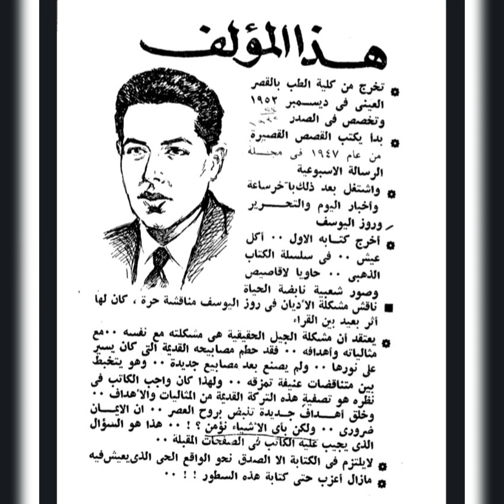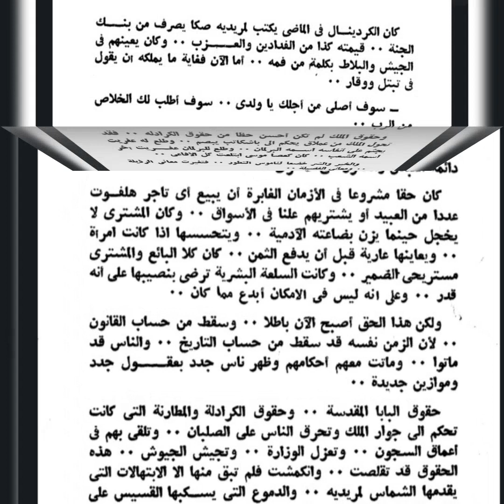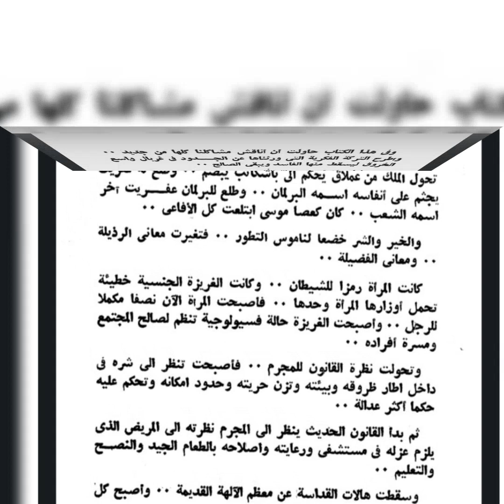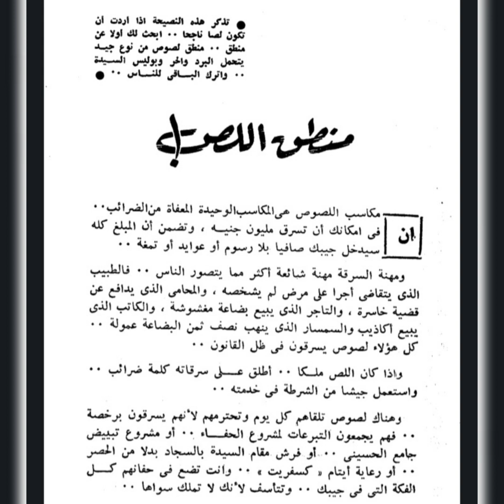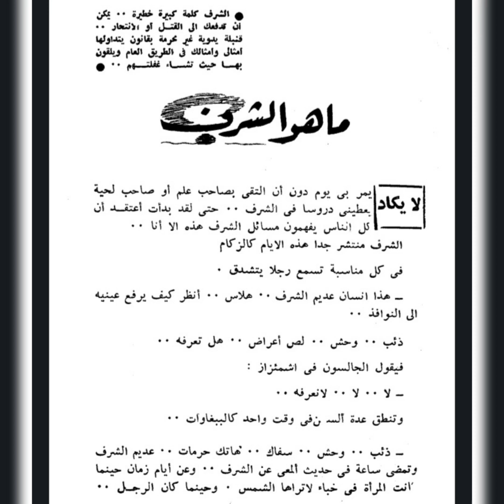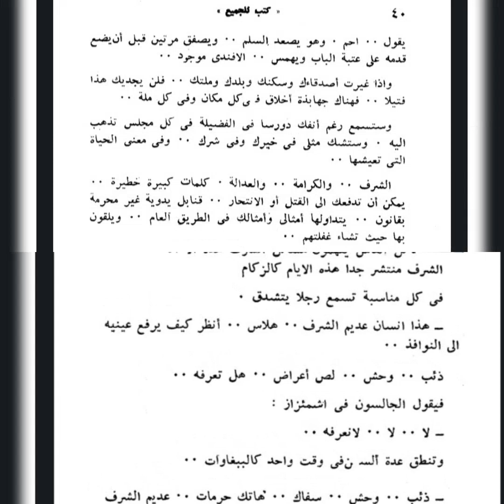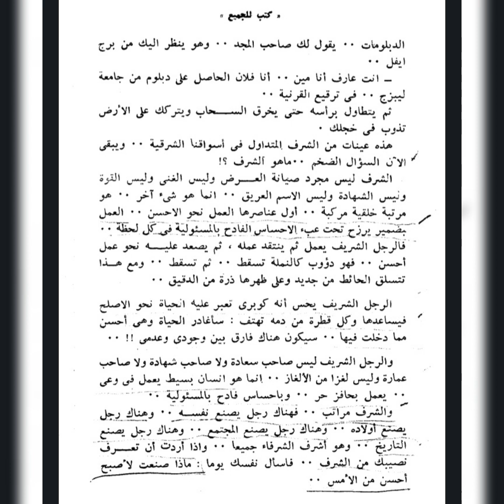هل أنت حر ؟.ما هو الشرف ؟.الله والانسان.دكتور مصطفي محمود.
هل أنت حر ؟.ما هو الشرف ؟.الله والانسان.دكتور مصطفي محمود.مصطفى محمود.dr. mostafa mahmoud.مصطفى محمود العلم والايمان.